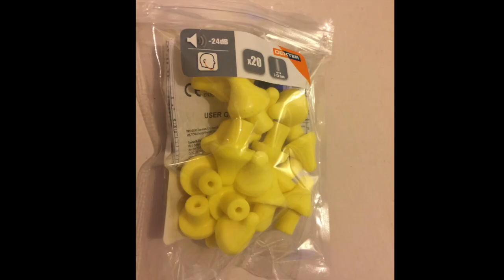CASQUE DE PROTECTION PHONIQUE TRES IMPORTANT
CASQUE DE PROTECTION PHONIQUE  , CASQUE ANTI  BRUIT , BOUCHONS D OREILLES ,TRES IMPORTANT POUR LA CHASSE ;